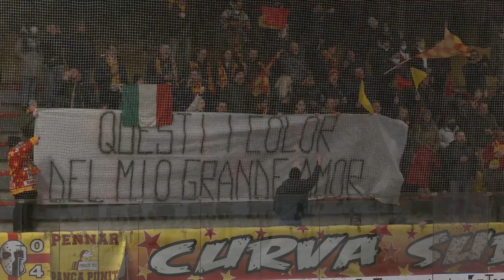Highlights Asiago Hockey 1935 vs HDD Jesenice (4:1) 09/04/2022